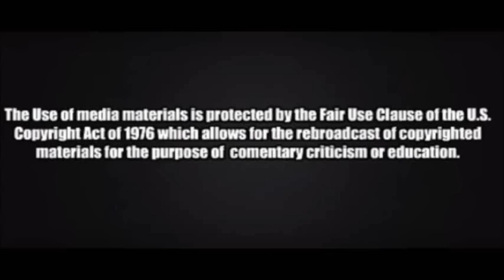CNN caught again deceptively editing another video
If you want to know why CNN is sinking so rapidly in the ratings here is a perfect example of why America no longer trust them to deliver the news.